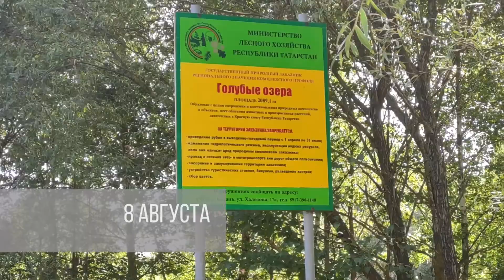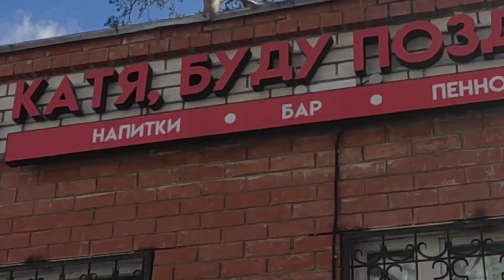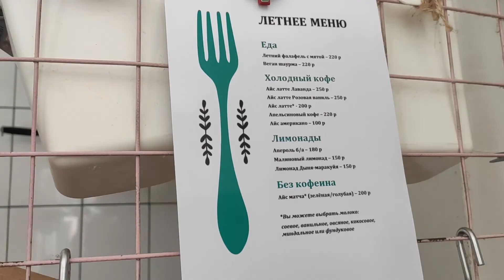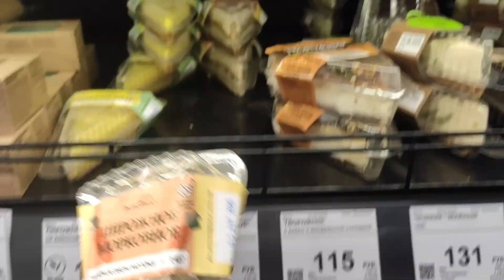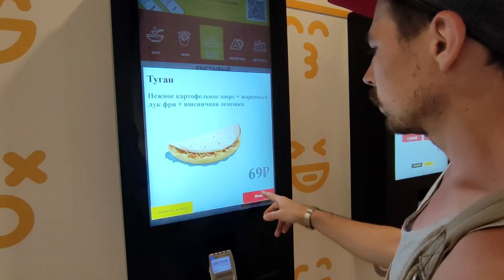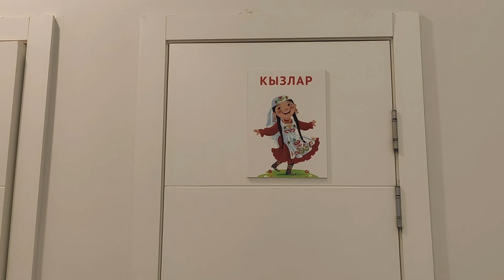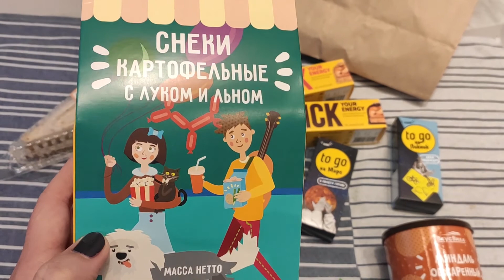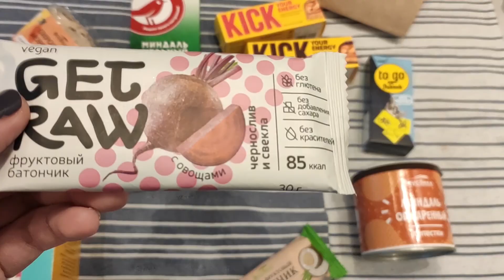Голубое озеро, Набережная оз.Кабан, улицы Казани, скейт-парк. Влог №37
Всем привет! Это продолжение нашего путешествия по городам России, второй день в Казани. Едем на чудесное голубое озеро с прозрачной ледяной водой, Саша катается на скейте в парке Урицкого, пока экстрим-парк «Урам» закрыт. Гуляем по современной набережной озера Кабан и Петербургской улице. Едем по центральным улицам города, ищем наше авто на подземной парковке. Кушаем в Vegan Cafe и Кыстыбый (tatar-food), дома готовлю кабачок с безглютеновой пастой и делаю обзор вкусняшек.

📍 Для справки, чтобы не было искажений восприятия видео.
Влоги (в общем смысле) - это видео-формат интернет-дневников, где автор делится моментами своей жизни. Часто влог носит любительский характер подачи информации, создан для развлечения и общения.
Не стоит ожидать от влога из путешествия - путеводителя, заметок экскурсовода, навигатора по местности, исторической справки и т.п.
Мы были там, где могли тогда быть, о чём знали, что было нам тогда актуально. Ну и конечно же любимое - в видео попало не всё, а только часть.

В следующем влоге будет живописное Камское Устье и уникальный город Иннополис.